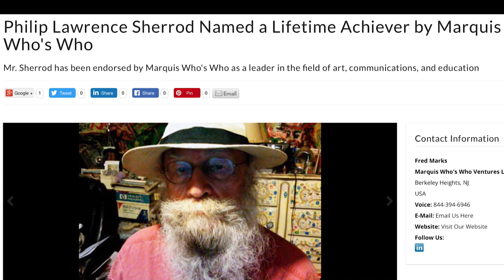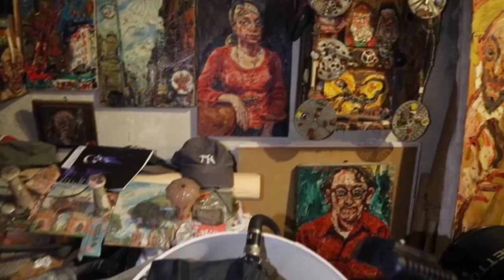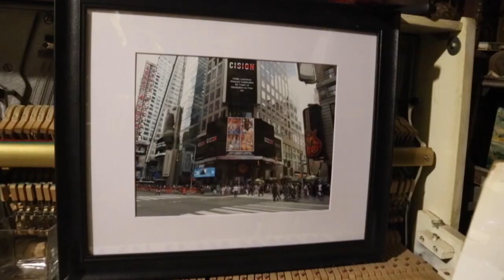Philip Sherrod Documentary